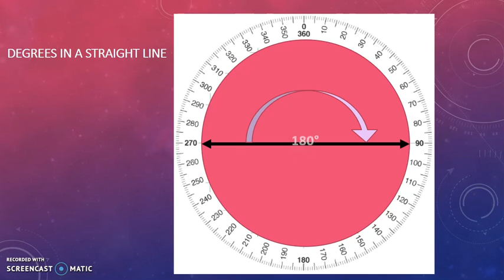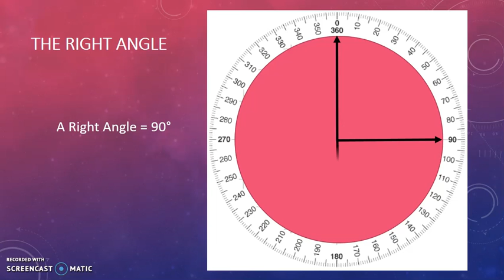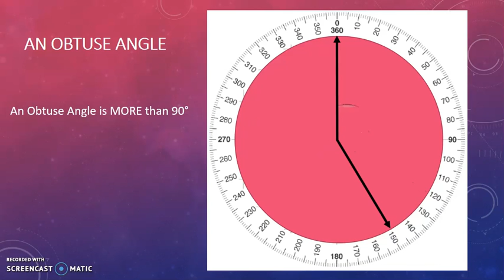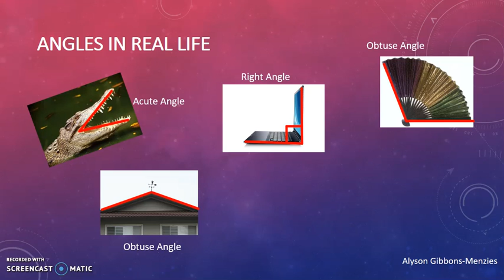Acute, Obtuse and Right Angles